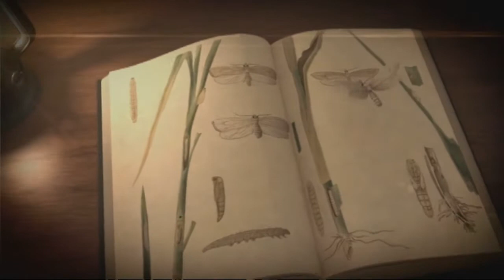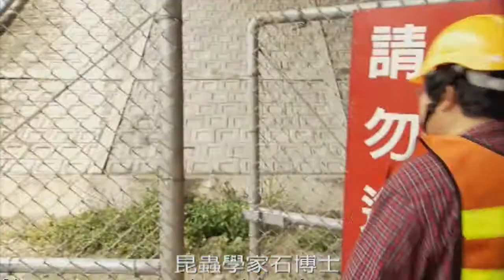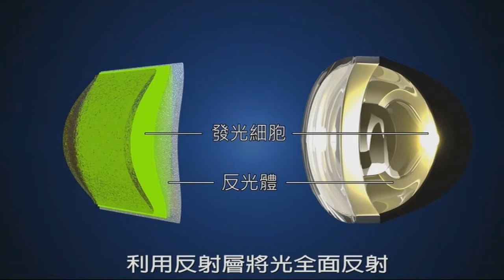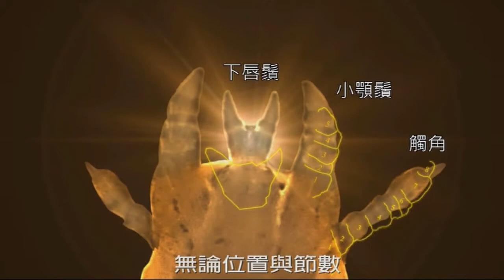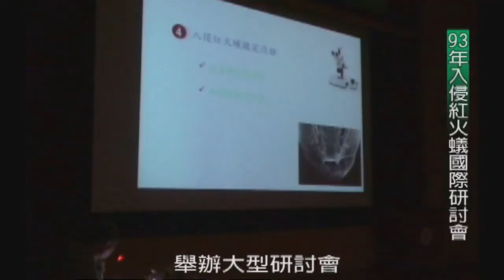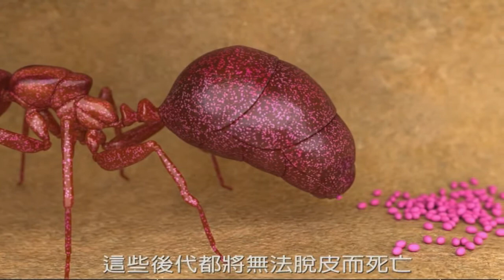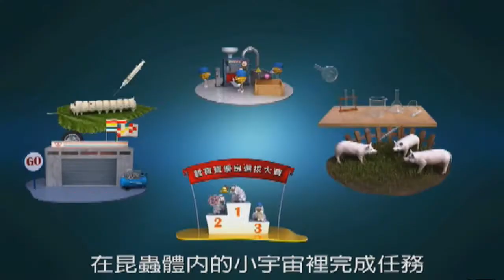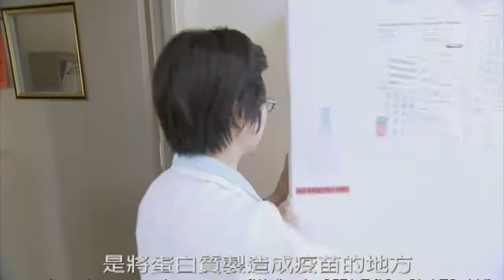外來種肆虐！ 紅火蟻怎麼入侵臺灣的？【昆蟲世界】＿EP03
2014年【昆蟲世界】昆蟲世界1-3集主題為「臺灣昆蟲．驚豔一百」，介紹臺灣從20世紀以來，一百多年的昆蟲學研究的脈絡與歷史。第三集還原南美洲紅火蟻如何入侵台灣。